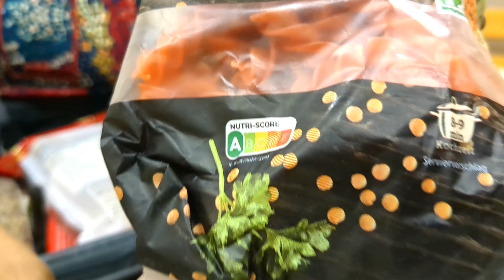Foreign నుండి ఇలాంటివి ఎవరైనా తెస్తారా..🤔😂😍 || Vijayas Harivillu || Tamada Media